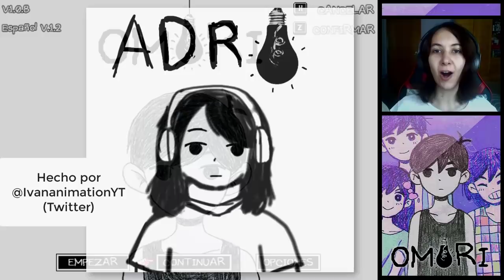OMORI (Esp) -Parte 3- Miedo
Entramos a la casa de Basil y volvemos a colocar las fotos de su album.

Imagen outro hecha por @katsuvy en Twitter.